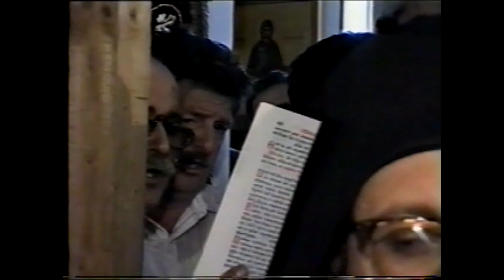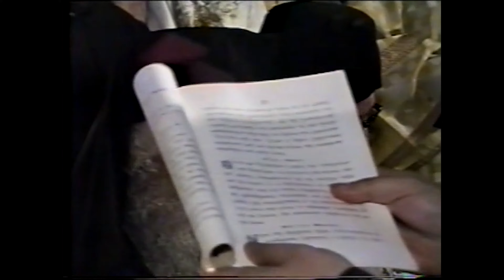(G) The Funeral of Geronda Niphon (Astyfides) at the Monastery of St. Menas in Greece - 1994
Archimandrite Niphon Astyfides was the elder brother in the flesh of His Eminence Metropolitan Petros of Astoria. Presiding at his funeral was His Beatitude Chrysostomos II (Kiousis) of Athens and All Greece. This program is in GREEK.